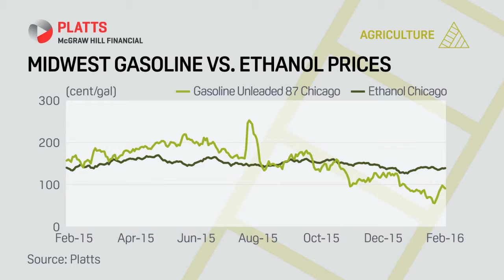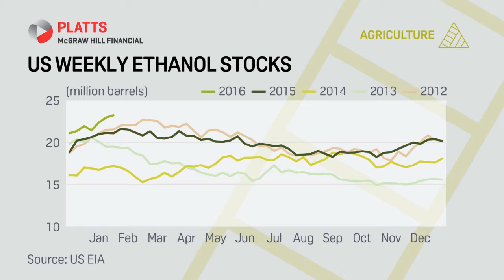US ethanol market searches for new demand as prices rise | Platts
US ethanol's premium over gasoline is making blending the biofuel a more costly endeavor, even as ethanol's availability has increased thanks to high production and stout stocks. Sophie Byron, managing editor for Americas agriculture, looks at ethanol's recent price movements, as well as how production margins are being pressured by corn prices and where the market is looking for opportunities to sell.